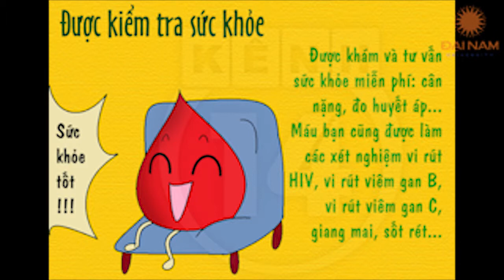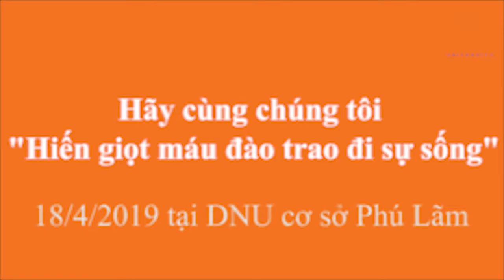Trường Đại Học Đại Nam- Mỗi giọt máu cho đi, một cuộc đời ở lại